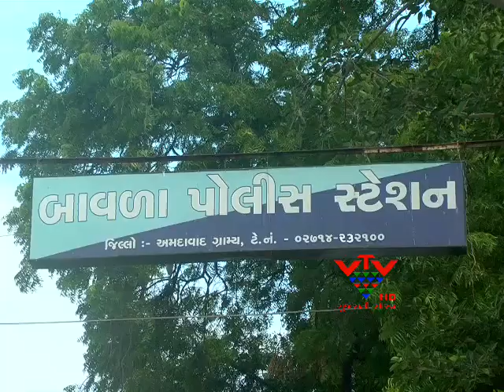VTV- BJP EXECUTIVE MEMBER ARRESTED TENS SALE OF LAND SCAM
બાવળા તાલુકામા મામલતદારની નકલી સહિ કરીને કરોડોની જમીનના વેચાણના કૌભાંડમા પોલીસે ભાજપના કારોબારી સભ્યની ધરપકડ કરી છે..આ કૌભાંડમા મામલતદાર ઓફીસના કમૅચારીઓની સંડોવણીની હોવાવી શંકા સેવાઈ રહી છે.